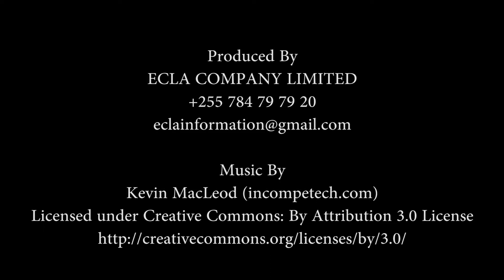Kilonzo farms fruits, veggies & livestock in Korogwe district, Tanzania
Msafiri Kilonzo Kiboko is farmer in Korogwe district located in Tanga region. He is among a group of 1,000 farmers drawn together from Arusha, Dar es Salaam and Kilimanjaro, each managing up to 30 acres of farmland. Collectively, these farmers produce up to 30 trucks of crops each day, a drastic change compared to just 5 years ago. Here is one of the larger farmers in the area.
Mr. Kiboko has set his sights on improving his system by implementing clean, affordable energy on his farm.

Activity led by David Nyange and Elizabeth Mwambulukutu under the ASPIRES project.